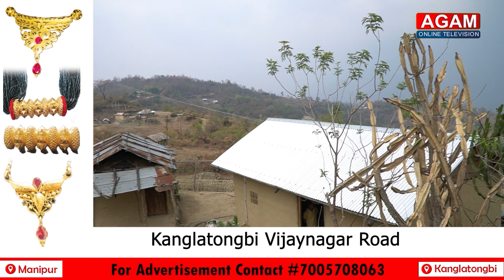ललीत गुरुङ बाच्नु चाहान्छु